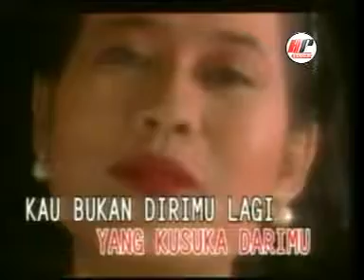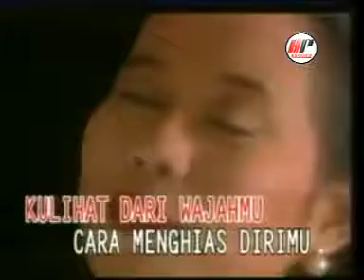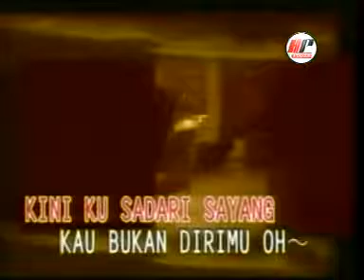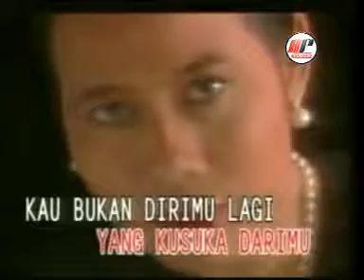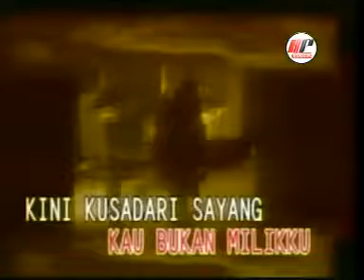Lagu Jadul / Dewi Yull - Kau Bukan Dirimu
Indonesian Memory Song (1980) "Kau Bukan Dirimu". Vocal by Dewi Yull.